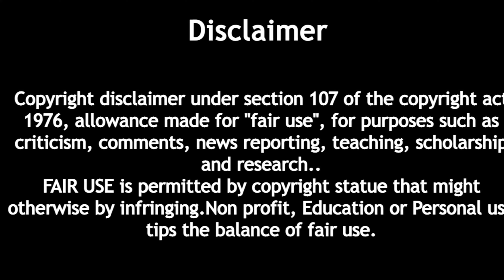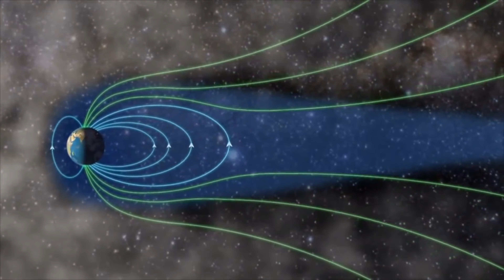মহাকাশের অজানা সংকেত | Mysterious Radio Signals Detected from Space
About Living Shivaling